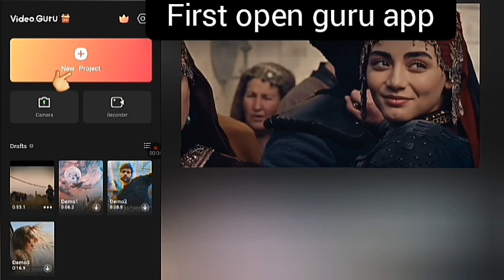Made this quality without "capcut"😊👌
Why??
I have not use any copyrighted material.🎊If you have also such material then plz dont give me copyright💣🍁 plzzz
App:Gurueditor🍃h
edit ☄
I get scene from  atv ☕
Drama:osman gazi☇
Hope you like my all vedios🤗
Never forget to watch my previous vedios👈